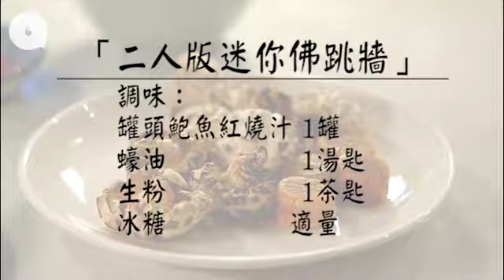罐頭鮑點加熱唔會變韌 迷你佛跳牆好易煮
【飲食籽：識飲惜食】
很多人煮罐頭鮑時，會開罐將原隻鮑魚直接放入滾水加熱，殊不知這樣會令鮑魚變韌。最好的方法是原罐放入水中加熱，可能有人怕會令罐頭爆開，但其實只要用對方法，就不會有問題。「首先要準備一煲凍水，記得凍水要覆蓋整罐鮑魚。原罐放入，水覆蓋罐頭表面，蓋上蓋子，記得用中慢火，別用大火。」祺祺說。之後燜一個小時左右就可關火，關火後待五至十分鐘，再拿出來冷卻一會就可開罐。懂得如何加熱罐頭鮑之後，是時候學怎樣用罐頭鮑煮餸：